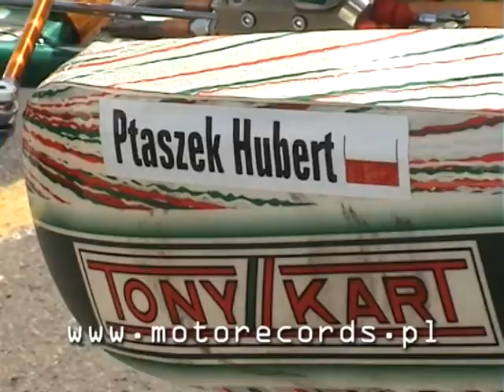Kartingowe Mistrzostwa Polski - Radom 7 VI 2009 - trening Hubert Ptaszek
Nagrania produkcji motorecords.pl z treningów Huberta Ptaszka, Kartingowych Mistrzostw Polski - Radom 7 VI 2009. Kategoria KF-2.